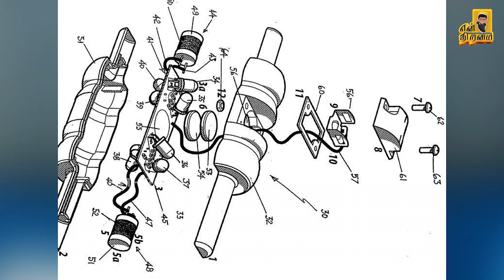IPL ல் உள்ள Technology ரகசியங்கள்! | Science with Salman | Episode 06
To know the actual & the talented mastermind technology behind the IndianPremiereLeague, watch out this video. Let us seize the moment @ Science with Salman!

Wisdom is not a product of Schooling but a life long attempt to understand & acquire it.

Science with Salman is a One Stop destination for all the students to understand & relate the Science Concepts with Movies & Cartoons !

Credits :
Speaker : Salman
Research : Salman
Media Broadcast : Abdul Latiff
Media Editing : Mohamed Jassim
Technical Support : Salman
Production : Propeller Technologies R & D Pvt. Ltd.
Channel Head : Aakifa Zafreen